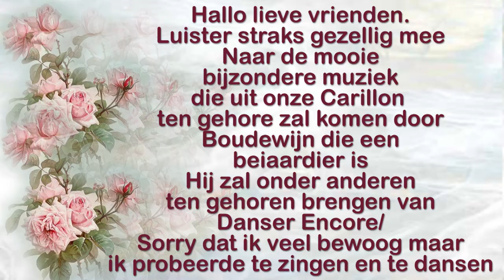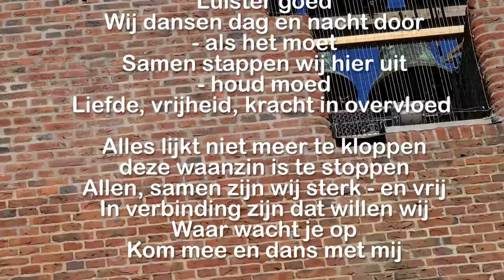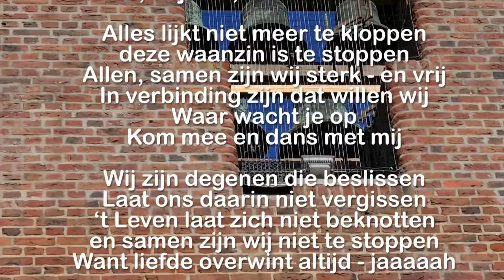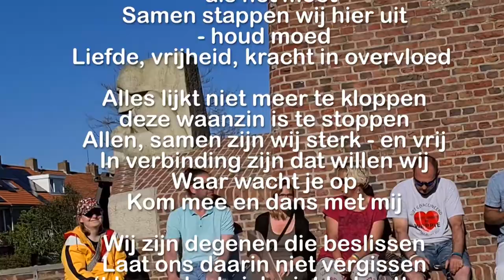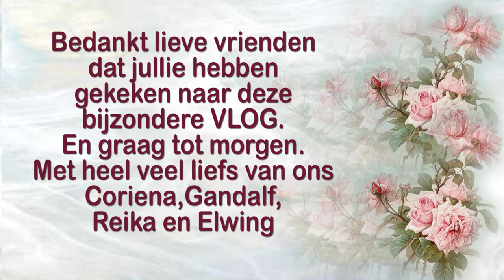Dinsdag 1 juni met een gezellige dag en naar het Carillon die ook Danser Encore speelde #1127